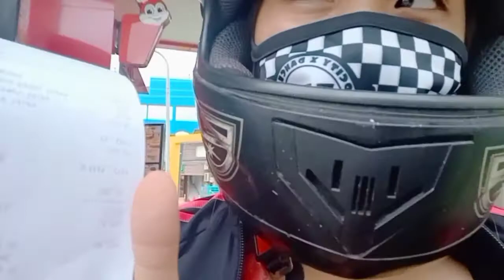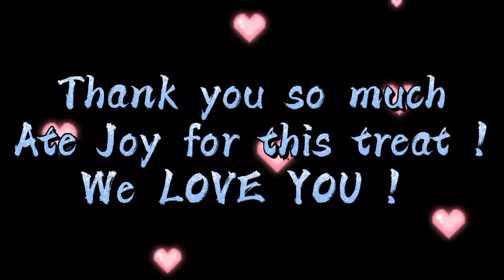Special treat from our Loyal Member of Team Bhads | Thank you so much Ate Joy Lablab